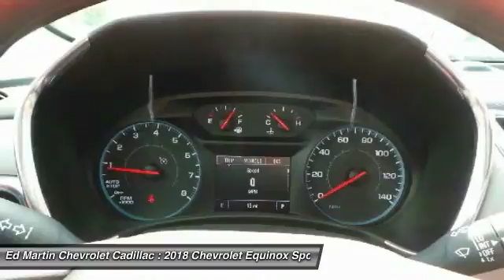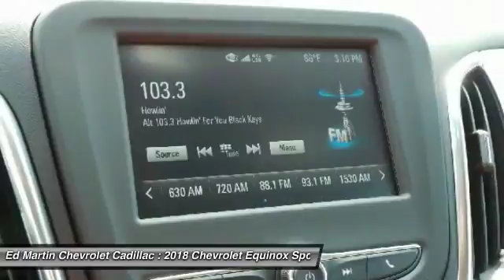2018 Chevrolet Equinox 431003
2018 CHEVROLET EQUINOX Anderson, IN
Stock# 431003

Style and function come together in the all-new Equinox. The sculpted exterior is completely redesigned from front to back. Plus, signature LED daytime running lamps make for an unmistakable presence everywhere you venture. With Equinox, every drive is a chance to take a little time for yourself. The restyled interior is spacious enough to accommodate you, your passengers and just about anything you need to bring along. The dual-cockpit design features an integrated center stack, so everything is right at your fingertips. Equinox works hard for you. When you have your hands full, the available hands-free gesture liftgate opens with the simple motion of your foot. Inside Equinox, you?ll have all the room you need. The 60/40 split-folding rear seats fold flat to create a generous 63.5 cu. ft. of cargo space. Choose from 3 available engines including a 1.5L turbo engine with up to an estimated 31 MPG hwy, a 2.0L turbo engine paired to an all-new 9-speed automatic transmission offering 252hp and 260 lb-ft of torque, or the 1.6L turbo-diesel engine offering up 40 MPG hwy. The Switchable All-Wheel Drive system available on LS, LT and Premier models, enhances traction and control on slippery or snow-covered roads. Switchable AWD lets you change between FWD and AWD operation while you?re on the go. Equinox is packed with purposeful, intuitive technology including support for Apple CarPlay. Link your compatible iPhone to access your iMessages, Apple Music, select apps and more all through the color touch-screen Chevrolet MyLink display. Available Android Auto compatibility lets you connect your compatible smartphone to access your calendar, playlists and select apps such as Google Maps.